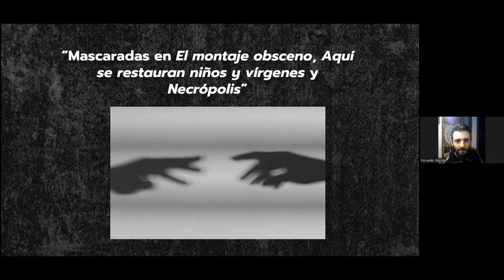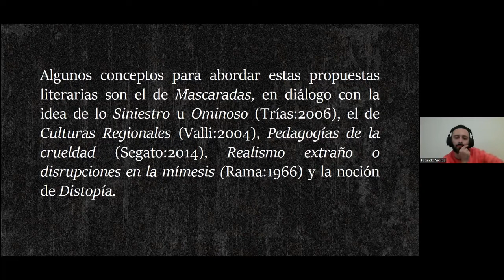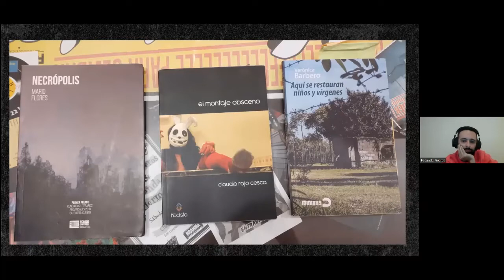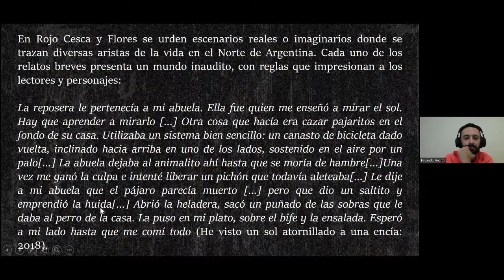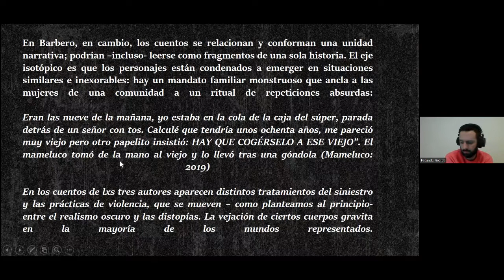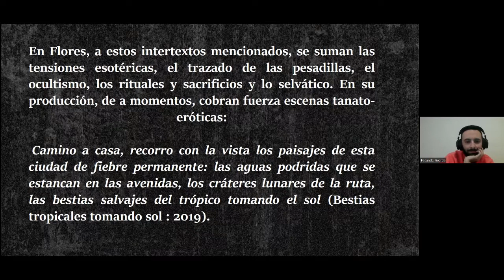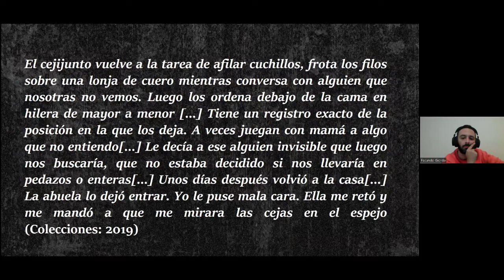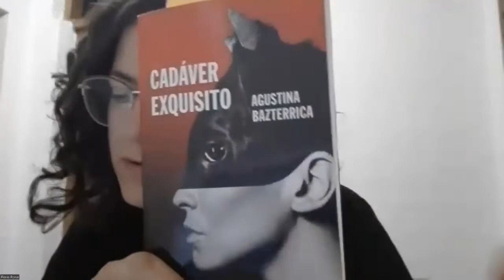Reelecturas, reeescrituras y parodias en la tradición literaria Parte II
XXI CONGRESO NACIONAL DE LAS LITERATURAS DE LA ARGENTINA
ESTÉTICAS CORPO-POLÍTICAS
DEL 28 DE SEPTIEMBRE AL 1 DE OCTUBRE DE 2022
SAN SALVADOR DE JUJUY/TILCARA. FORMATO BIMODAL